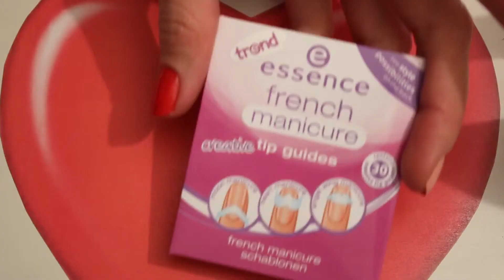Valentine's day nail design tutorial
Hi lovelies! In this nail design tutorial i am showing lovely Valentine's day nails. Let's get prepared for this romantic day together!

Polishes i used:
Peach: Butter London - Keen
Pink: Essie - 73 Cute as button
Red: Sally Hansen - 550 All Fired Up
Raspberry: Butter London -
White: Essie - 1 Blanc

Dotting tool + nail art stickers - Essence